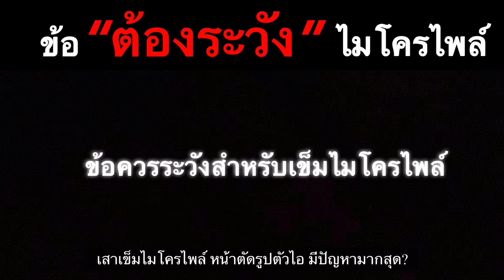ข้อ "ต้องระวัง" สำหรับ เข็ม ไมโครไพล์ : HiLight จาก Ep.216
ดูคลิปเต็มได้ที่:
“Micro Pile (ไมโคร ไพล์) .. คืออะไร?” สร้างบ้าน สร้างตึก Ep.216
ลดปวดฯ X  ชูเลิศ จิตเจือจุน วุฒิวิศวกรโยธา

*สำหรับพี่น้องวิศวกร
ให้กำลังใจอาจารย์ชูเลิศและทีมได้
โดยการเลือกทีม "วิศวกรสร้างสรรค์"

สีเหลือง(สายวิชาชีพ)เบอร์ 13ถึง22
และสีแดง(สายคณาจารย์)เบอร์ 6ถึง10

เพื่อเข้าเป็นกรรมการสภาวิศวกร

ลิงค์เลือกออนไลน์ (ได้ถึง 20 พค 65)